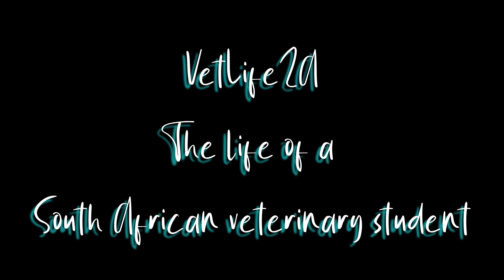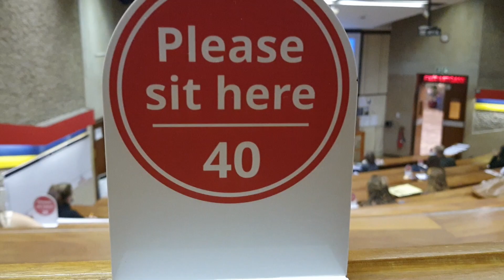Plan B(Sc) / Alternative Ways To Get Into Vet School // Vet Student In South Africa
Hey guys! I feel like this video is long overdue, but here it is. This is the second path you can take to get into vet school if your plan A didn't work. You simply study a year of BSc and reapply to continue with second year of vet school. I hope you guys enjoy!